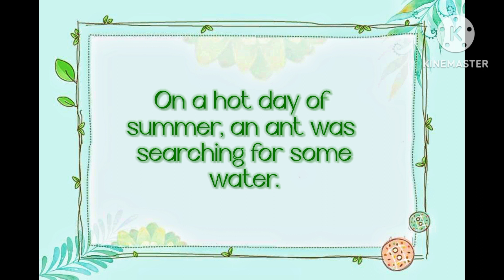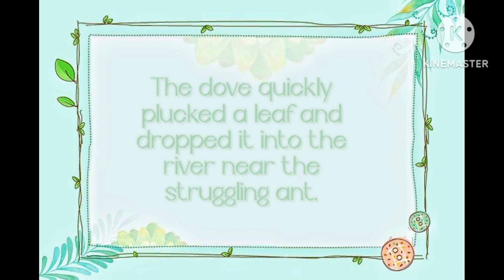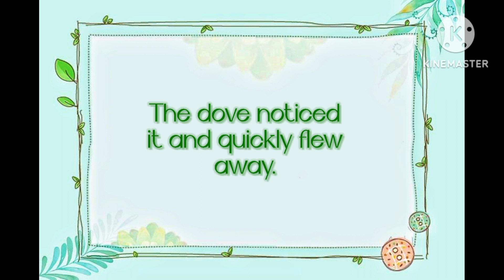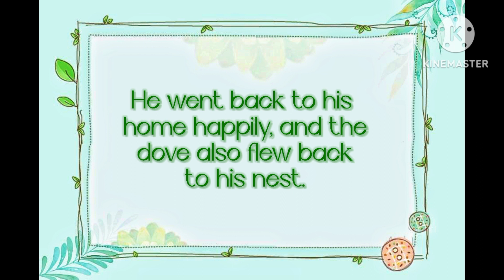The Ant and the Dove / English Moral Stories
hello everyone here Easy Knowledge for Everyone provides you informative and moral story The Ant 🐜 and the Dove 🕊️ that's Easy to learn and write for students.
this story for class 1, 2, 3, 4, 5, 6, 7, 8, 9, 10.